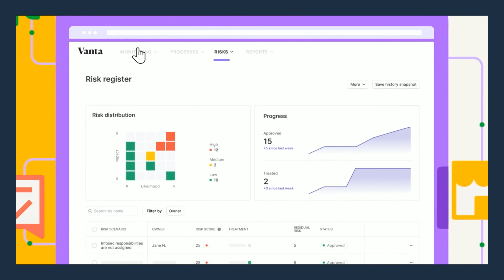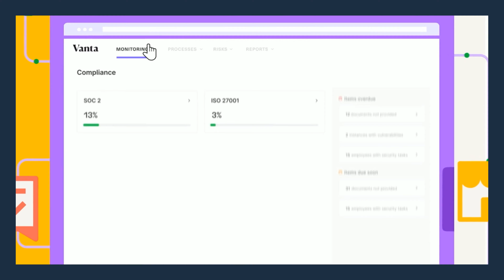Golden Rules for Co-Founder Relationships That Grow Startups Into Unicorns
A strong co-founder relationship is crucial for any startup. Learn how to determine the ideal number of founders and understand the distinctions between roles and titles.

Chris and Yaniv explain what you must know about:
- The pros and cons of going solo vs. multiple founders.
- CEOs and Founders and the distinction between roles and responsibilities.
- Considerations on equity splits and vesting schedules.
- Co-CEO conflicts and what to do about them.
- How to manage breakups between founders gracefully when the relationship doesn’t work anymore.

If you want an effective founding team, this episode is packed with strong advice from personal experiences from Chris and Yaniv.

Chapters:
00:00 Intro
00:58 On Today's Show
02:35 Importance of Co-Founder Dynamics
03:20 Diving into Co-Founder Questions
04:34 Solo Founders: Pros and Cons
05:26 Challenges of Being a Solo Founder
06:19 The Emotional Journey of Founding Alone
13:17 Two Founders: The Ideal Partnership
17:34 Three and Four Founders: Complex Dynamics
23:07 Are All Co-Founders Equal?
25:50 Understanding the Founder Label
26:36 The Role of the CEO and Board Dynamics
29:43 Challenges of Co-CEOs
32:05 The COO Dilemma
36:36 Equity Splits Among Founders
44:06 The Reality of Founder Breakups

Key links
Vanta helps businesses get and stay compliant by automating up to 90% of the work for the most in demand compliance frameworks. With over 200 integrations, you can easily monitor and secure the tools your business relies on.